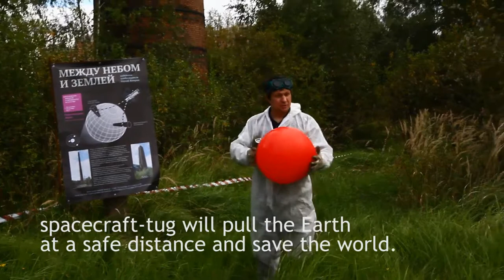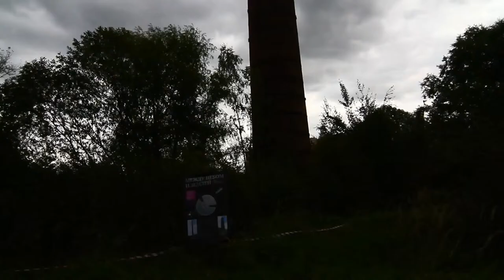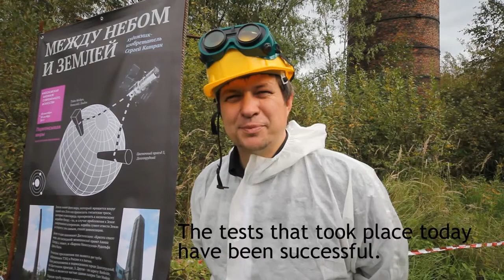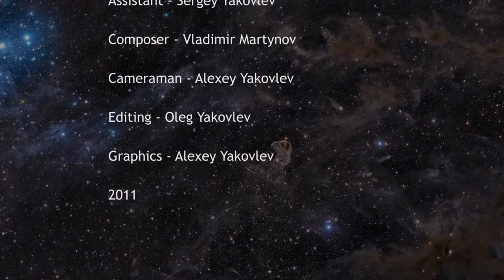Chimney Test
Sergey Katran project